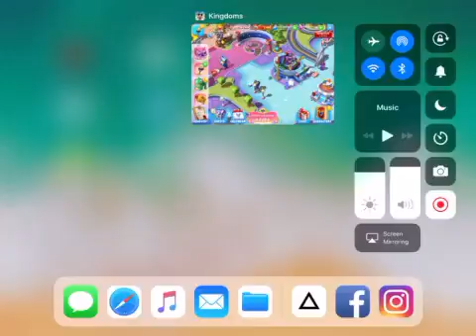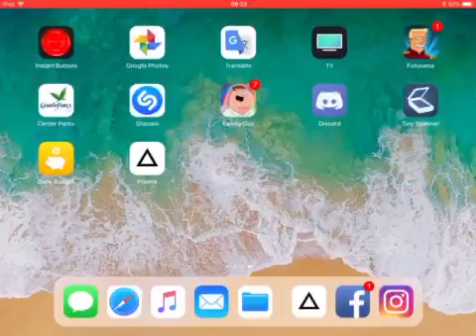DMK - Pleakley has a lot of catching up in life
Continuing off with Pleakley and Jumba's quests to help Stitch and Lilo not forgetting.